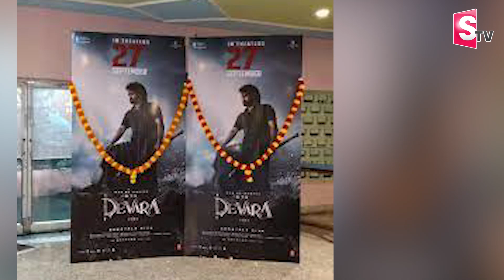Producer Naga Vamsi Request to NTR Fans | Devara | Koratala Siva | Jahanavi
Watch ► Producer Naga Vamsi Request to NTR Fans | Devara | Koratala Siva | Jahanavi